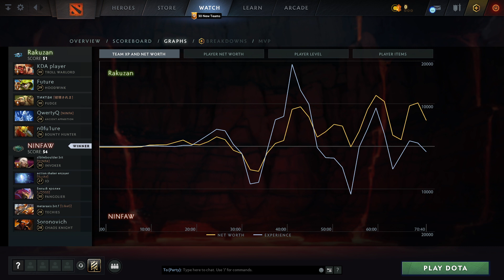Rakuzan vs NINFAW (2 игра) | ХАЙЛАЙТЫ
Troll Warlord, Hoodwink, Pudge, Ancient Apparition, Bounty Hunter
Invoker, Io, Pangolier, Techies, Chaos Knight

Best of 3, Ultras Dota Pro League , dota2

играю с фриком на кери, Future, тиктак, QwertyQ, n0fu1ure
Rakuzan vs NINFAW (game 2)
slblmboulder.bit, action shaker enjoyer, Белый кролик, mataraxis.bit.f, Soronovich